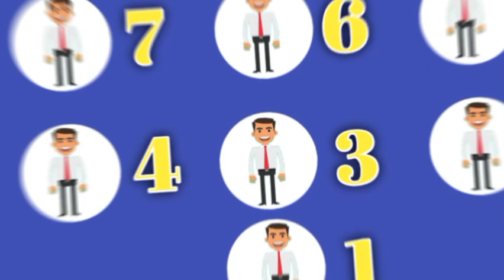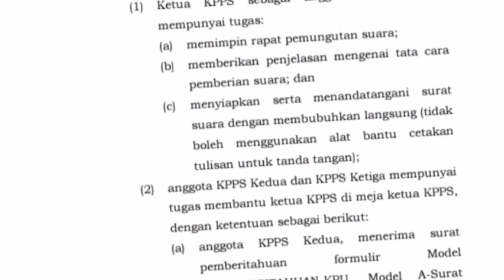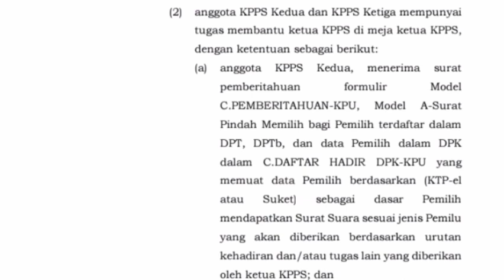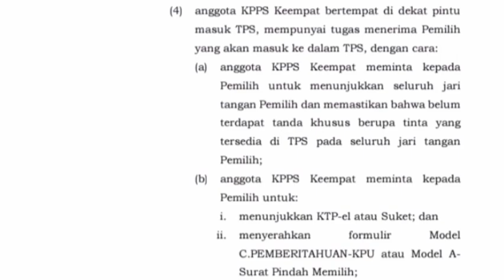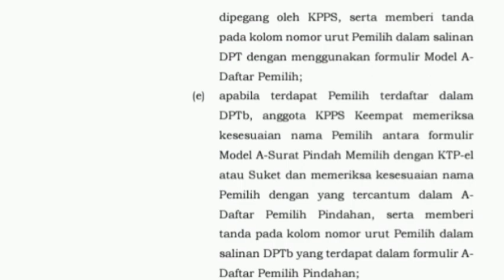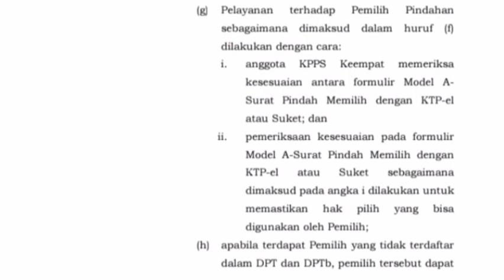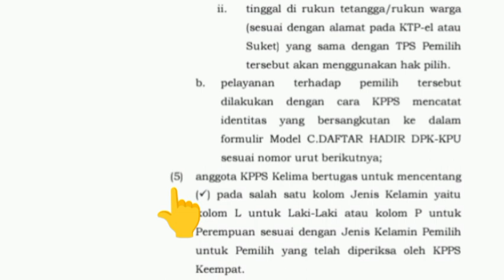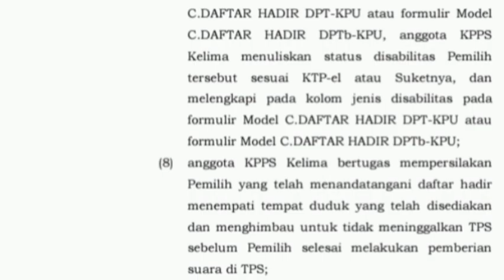TUGAS KPPS KESATU SAMPAI KETUJUH BERDASARKAN KEPUTUSAN KPU TERBARU